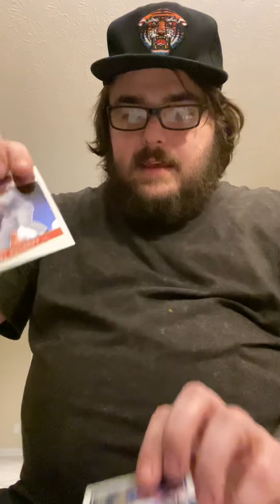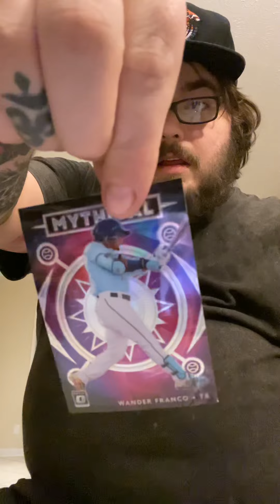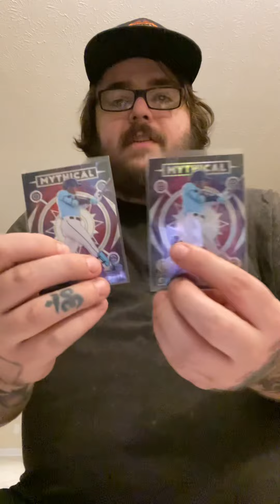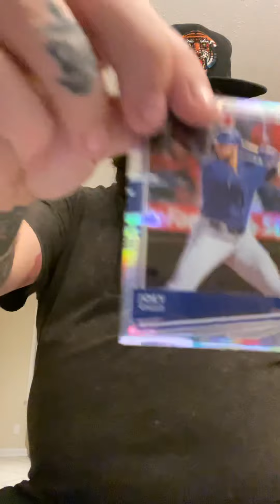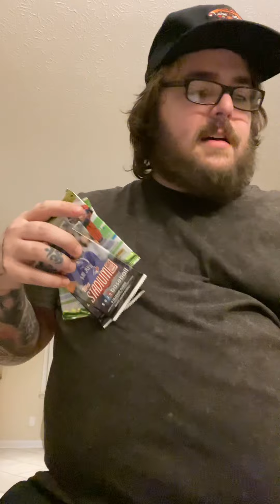Live Card Break of FIVE 2020 Optic Don Russ Panini Trading Cards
Got some good stuff. And got some duplicates so make me an offer on IG or Twitter @rookieoftheyeartradingcards